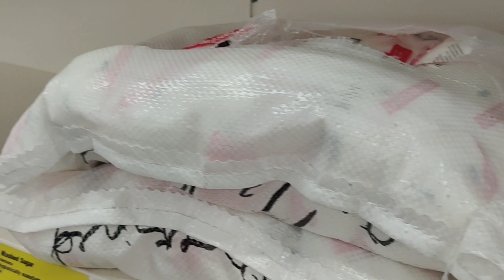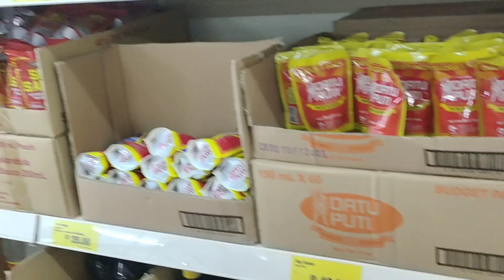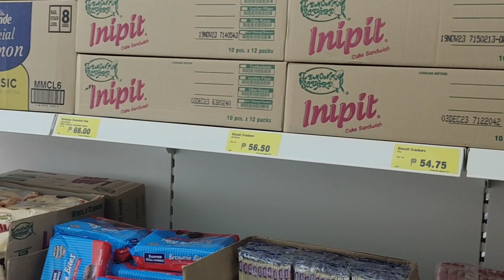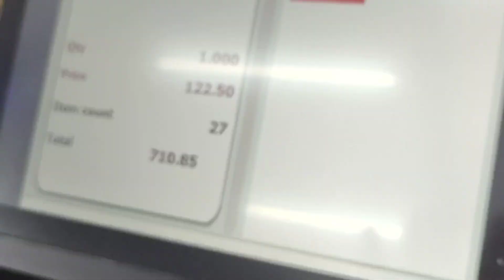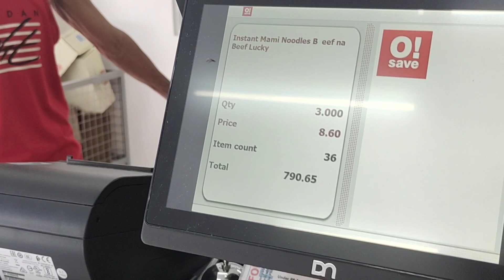MAY PA AYUDA ANG MGA SISTERS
Kindness can make the world a happier place...

FBpage: Mr. and Mrs. Jimmyspeaks